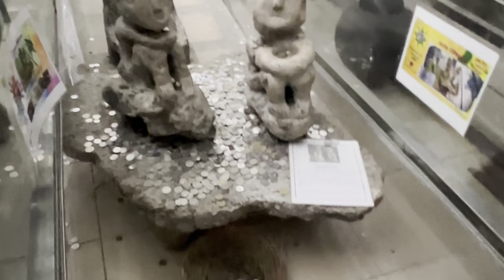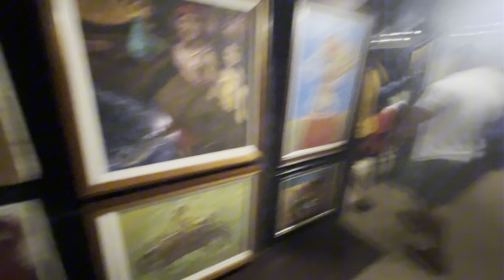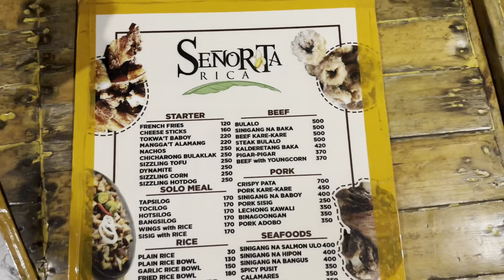Exploring Cloud 9 Antipolo: A Breathtaking Adventure | Rizal Vlog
"Join us on an exhilarating journey as we venture into the stunning landscapes of Cloud 9 in Antipolo, Rizal! 🌄 Immerse yourself in the beauty of nature, adrenaline-pumping activities, and breathtaking viewpoints. Cloud 9 offers an unforgettable experience for every adventurer. Whether you're seeking thrills or just want to unwind amidst picturesque surroundings, this vlog is your ultimate guide to Cloud 9 in Antipolo, Rizal. Don't miss out on this captivating escape!"